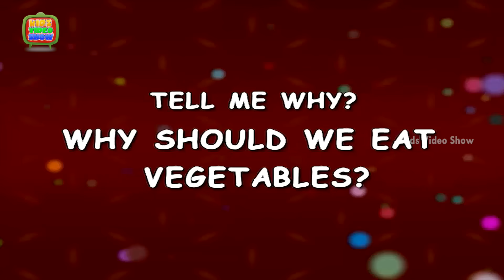Why Should We Eat Vegetables? General knowledge for Kids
Vegetables Makes You Stronger, There are the some interesting facts about vegetables. It is a helpful video to know about science questions for kids. These educational videos for kids tell me about general knowledge questions for kids. In this kids learning videos student ask about food facts like Why Should We Eat Vegetables? This kid’s video teaches you in a fun way. This video explain we should eat vegetables every day because it contain more nutrients,vitamins a fiber.It is good for health. Fruits and veggies are naturally low in calories. May Reduce Disease risk? Eating plenty of fruits and veggies may help reduce the risk of many diseases, including heart disease, high blood pressure, and some cancers. Vitamins & Minerals. Watch this cute 3D animation Kids HD video to know more about any important information. Kid’s Video show is a one stop show for educational videos for kids, nursery rhymes and kid’s general knowledge. Our Tell me Why is a series of kids educational videos. The channel is free with multiple video listings.